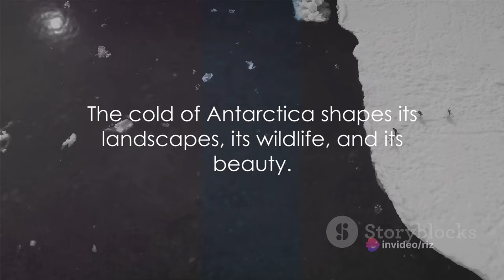पृथ्वी का सबसे ठंडा स्थान - देखें अपनी आँखों से Antarctica ( Please subscribe & Like)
अंटार्कटिका पृथ्वी का सबसे ठंडा स्थान है। पृथ्वी पर सबसे ठंडा प्राकृतिक तापमान कभी २१ जुलाई १९८३ में अंटार्कटिका में रूसी वोस्तोक स्टेशन में -८९.२ डिग्री सेल्सियस (-१२८.६ °F) दर्ज था। अन्टार्कटिका विशाल वीरान बर्फीले रेगिस्तान है। जाड़ो में इसके आतंरिक भागों का कम से कम तापमान −८० °C (−११२ °F) और −९० °C (−१३० °F) के बीच तथा गर्मियों में इनके तटों का अधिकतम तापमान ५ °C (४१ °F) और १५ °C (५९ °F) के बीच होता है। बर्फीली सतह पर गिरने वाली पराबैंगनी प्रकाश की किरणें साधारणतया पूरी तरह से परावर्तित हो जाती है इस कारण अन्टार्कटिका में सनबर्न अक्सर एक स्वास्थ्य मुद्दे के रूप में है।

अंटार्कटिका का पूर्वी भाग, पश्चिमी भाग की अपेक्षा अधिक उंचाई में स्थित होने के कारण अपेक्षाकृत अधिक ठंडा है। इस दूरस्थ महाद्वीप में मौसम शायद ही कभी प्रवेश करता है इसीलिए इसका केंद्रीय भाग हमेशा ठंडा और शुष्क रहता है। महाद्वीप के मध्य भाग में वर्षा की कमी के बावजूद वहाँ बर्फ बढ़ी हुई समय अवधि के लिए रहती है। महाद्वीप के तटीय भागों में भारी हिमपात सामान्य बात है जहां ४८ घंटे में १.२२ मीटर हिमपात दर्ज किया गया है। यह दक्षिण गोलार्ध में स्थिति बनाये हुए हैं।
Antarctica, the southernmost continent and site of the South Pole, is a virtually uninhabited, ice-covered landmass. Most cruises to the continent visit the Antarctic Peninsula, which stretches toward South America. It’s known for the Lemaire Channel and Paradise Harbor, striking, iceberg-flanked passageways, and Port Lockroy, a former British research station turned museum. The peninsula’s isolated terrain also shelters rich wildlife, including many penguins. ― Google